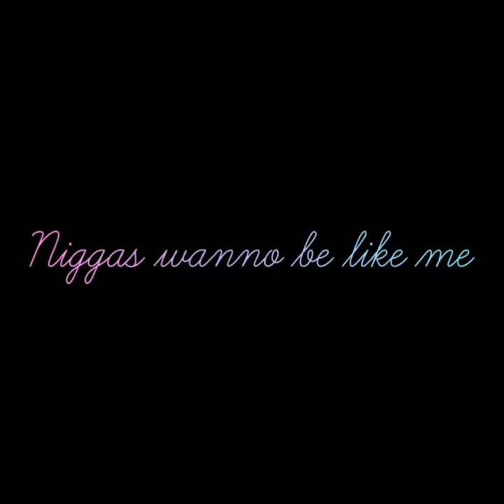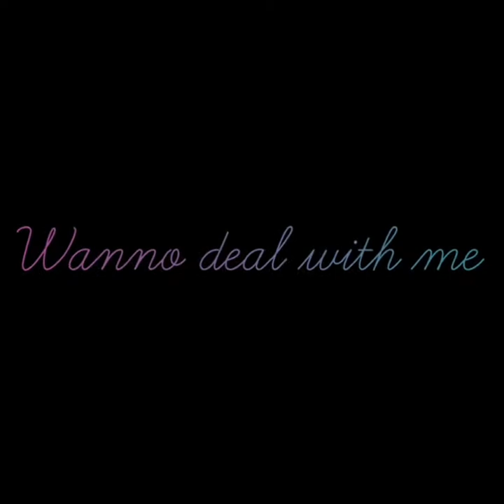Dreezy - Going Up(lyrics video)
God bless❤️

Going up lyrics video🔥🔥🔥

This music is available on all music services

Click on the link below to stream